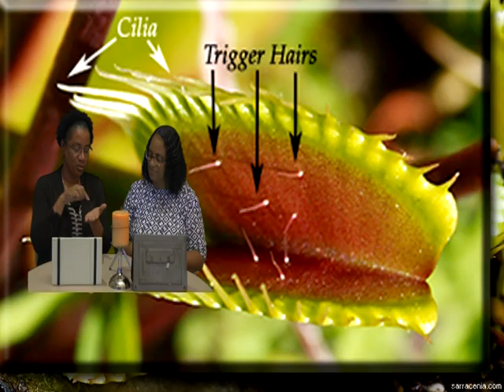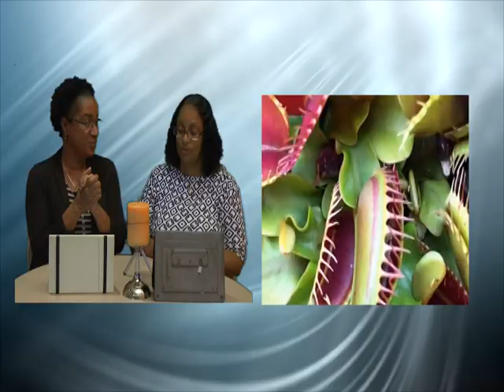Strategic Lessons in Nature - The Venus Fly Trap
Strategic Lessons in Nature
The Venus Fly Trap

Romans 1:20 For since the creation of the world God’s invisible qualities—his eternal power and divine nature—have been clearly seen, being understood from what has been made, so that people are without excuse.
21 For although they knew God, they neither glorified him as God nor gave thanks to him, but their thinking became futile and their foolish hearts were darkened.

Job 12:7 But ask the animals, and they will teach you, or the birds in the sky, and they will tell you;
8 or speak to the earth, and it will teach you, or let the fish in the sea inform you.
9 Which of all these does not know that the hand of the LORD has done this?
10 In his hand is the life of every creature and the breath of all mankind.

Join Pastor Maria Seaman and Superintendent Janice Battersbee as thy teach thsi powerful lesson, found in nature.